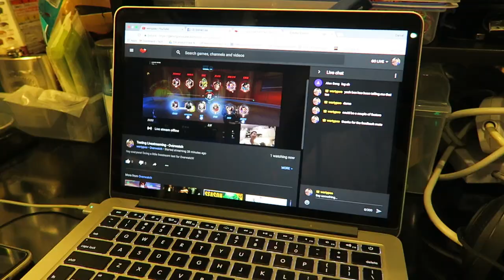THAT'S HER PUNISHMENT. Vlog #379 (10.5.17)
Clarence.
Overwatch.
And a bad Kamei.